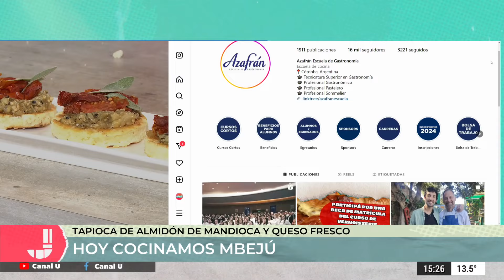Descubrí el Mbejú: tapioca de almidón de mandioca y queso fresco - Bruno Ferrero, Azafran Escuela